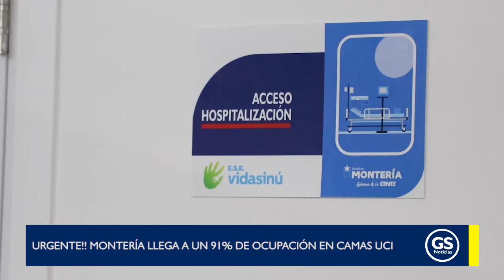Ocupación de camas UCI en Montería está a punto de colapsar.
EnVideo 🎥 Ocupación de camas UCI en Montería está a punto de colapsar.

Es poco el margen que tiene el sistema para atender pacientes Covid en estado crítico, así como ciudadanos que requieren esos espacios médicos por otras patologías.

Alcalde
 instaló PMU